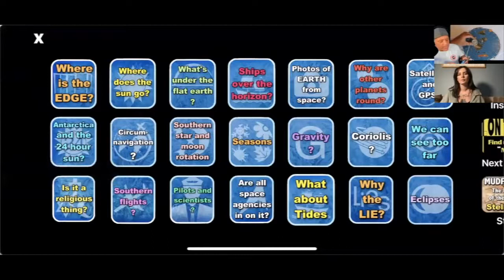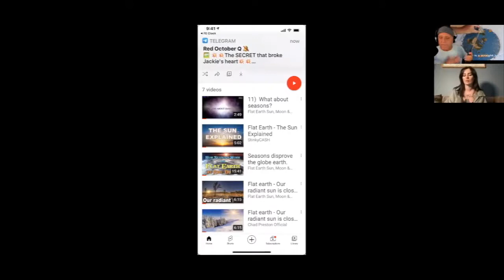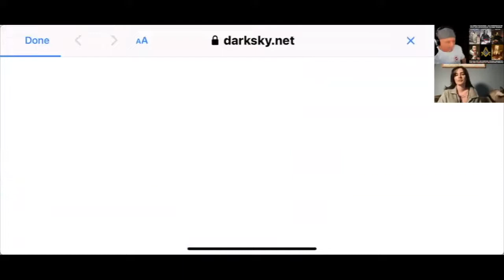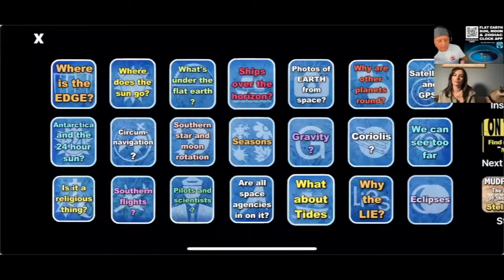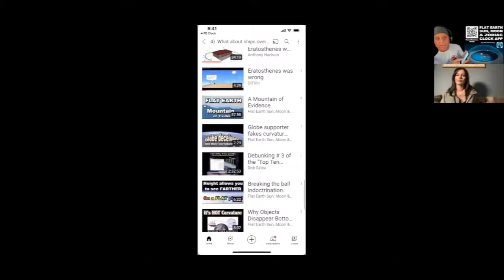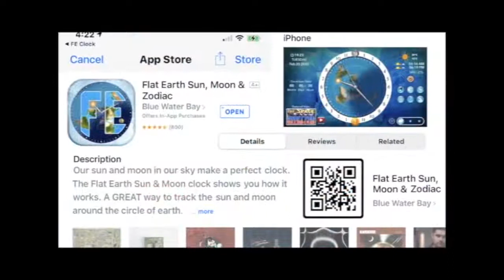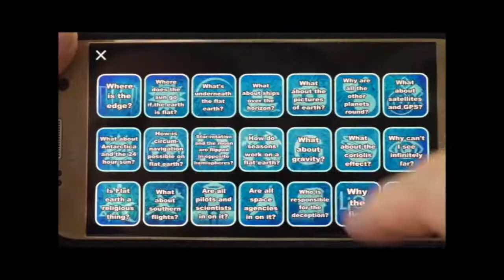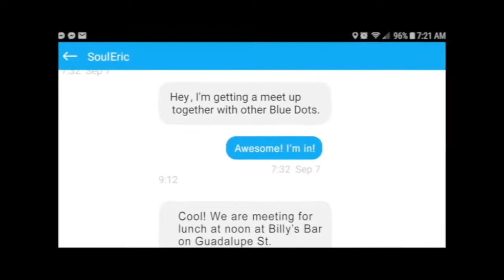Shiaswordgirl w Flat Earth Dave